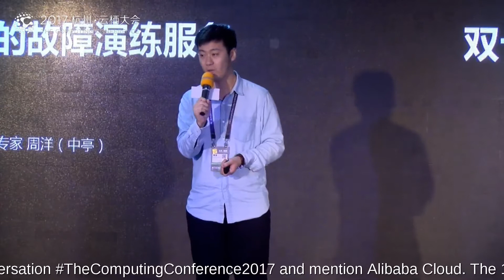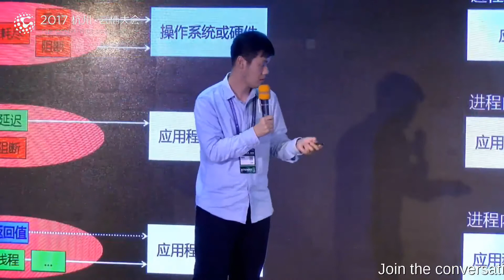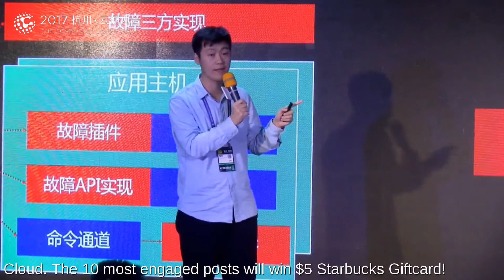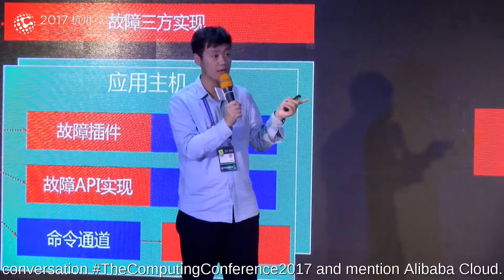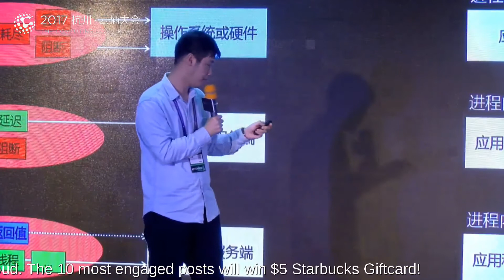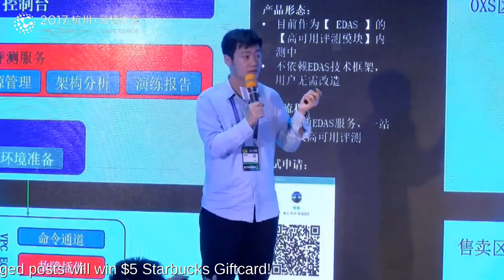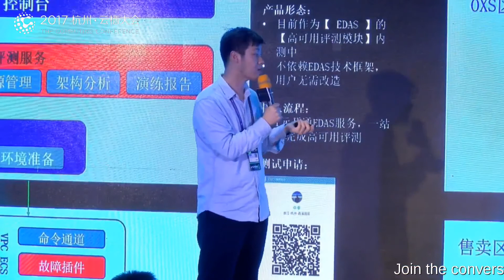Apsara 2017 | Fault Injection Testing Platform & Resiliency Tool for Building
This is a video of Alibaba Cloud Computing Conference 2017 - High-availability Enterprise Architecture Session with Zhou Yang, Senior Technical Advisor Aliware.

In this forum, we will show how Alibaba uses continuous technological innovation and architecture upgrades to ensure that its systems can withstand the constantly increasing transactional volumes and traffic peaks of the annual 11/11 global shopping festival. Alibaba hopes to use a series of high-availability best practices to help enterprises find the most suitable solutions as they navigate the internet transformation.